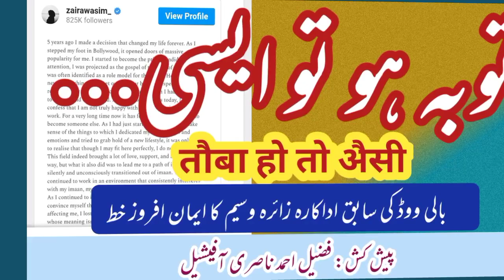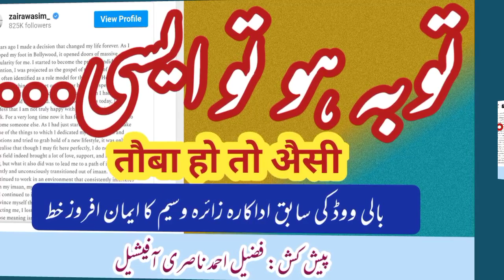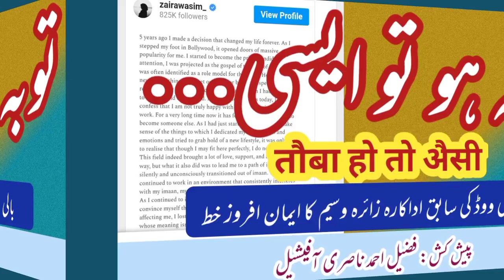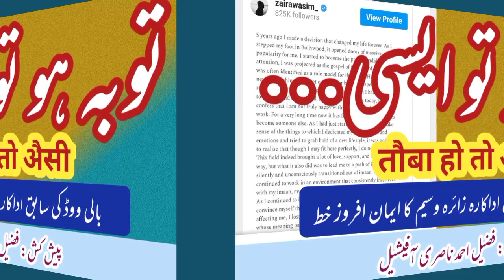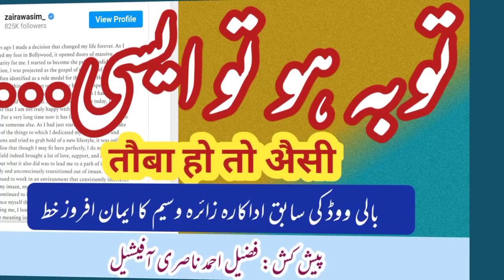tauba ho to aisi || bollywood star zaira wasim ne filmi dunya chhodi || zaira wasim ka khat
توبہ ہو تو ایسی || بالی ووڈ چھوڑنے کے بعد زائرہ وسیم کا خط || زائرہ وسیم کی توبہ || پیش کش: فضیل احمد ناصری آفیشیل